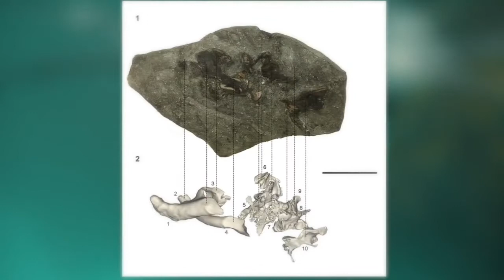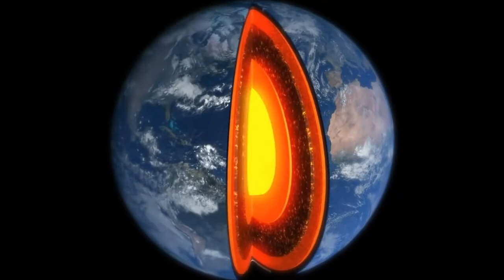ANTARCTICA'S RECENT DISCOVERIES |BeSci TV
BeSci TV
ANTARCTICA'S RECENT DISCOVERIES

The Moon rotates around the Earth at about the same speed, as it does around its axis, that’s why we can only see one side of it. It means that 41% of its surface hasn’t been explored yet! This fact surprises many people, as we are used to thinking that we know everything about all things in the world. While even our own planet remains a mystery to us.
Recent Discovery in Antarctica
Documentary in Antarctica
The best documentary
Documentary
Alien Documentary
UFO Documentary
Documentary UFO
Documentary Alien
Best Documentary
Unbelievable
Most Mysterious things in Antarctica
What is in Antarctica
What is the Antarctica
Aliens in Space and Universe Documentaries
Documentary
Documentaries
Full documentary
Science
Discovery
Watch hd documentary 2019
Watch hd documentary 2020
Watch documentary hd
Best documentary
Full episode documentary
Documentary channel
Documentary Netflix
Technology
Science documentary
Best space documentary
Planets
Solar system
Space
The universe
Documentary space
antarctica's
antarctica's flag
antarctica's climate
antarctica's population
antarctic animals
antarctica's highest mountain
antarctica's largest ice shelf
antarctica's longest river
antarctica's animals
antarctica's abandoned behemoth
antarctica airport
antarctica a year on ice
antarctica and arctic
antarctica airbnb
antarctica a desert
antarctica's blood falls
antarctic birds
antarctica's blood red waterfall
antarticas bases
candida antarctica b
antarctica's countries
antarctica's colossal thwaites glacier
antarctic desert
antarctica's doomsday glacier
discoveries and inventions
science fiction
science technology and society
science meaning
science direct
science process skills
science definition
science and technology in the philippines
science and technology and society
science and technology examples
science as a body of knowledge
a science of the totality of human existence
a science that governs the natural world
a science that studies earth
a science of measures
a science museum
a science of collection presentation of data
science dictionary
science design
science d visions
science d group
science education
science experiments
science education in the philippines
science elements
science experiments for kids
science experiments for high school
science experiments at home
science education in the philippines summary
e science meaning
e science words
e science corporation
e science symbol
discoveries meaning
discoveries in science
discoveries that changed the world
discoveries of isaac newton
discoveries in tagalog
discoveries and development in science
discoveries and inventions in middle times
discoveries about yourself
discoveries and inventions in renaissance period
discoveries about solar system
discoveries and inventions from the industrial revolution
a discovery of witches season 2
a discovery of witches book
a discovery of witches season 1
a discovery of witches cast
a discovery of witches netflix
discoveries beneficial
discoveries by serendipity
discoveries board game
discoveries define
discoveries examples
discoveries ellicott city
discoveries educare kelston
amazing discoveries e. v
inventions and discoveries
discoveries from ancient times
discoveries from different era
discoveries gonzales texas
discoveries google earth